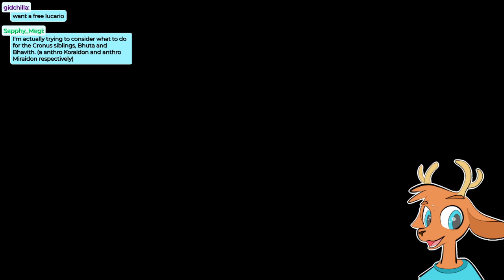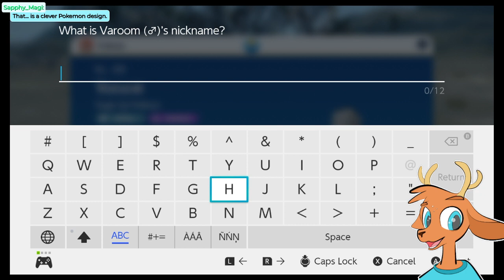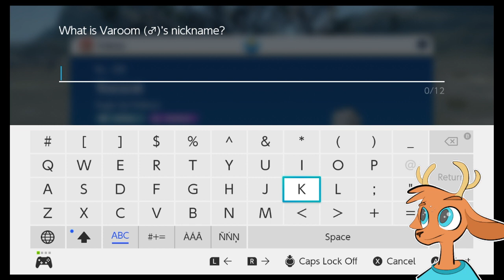Rumble in the tundra [Pokemon Violet Ep. 22]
A brand new Pokemon adventure in Pokemon Violet version! We're playing through the whole story from start to finish. There will be thrills, chills, tears, and sweat. But mostly... there's gonna be Pokemon.

SOCIAL